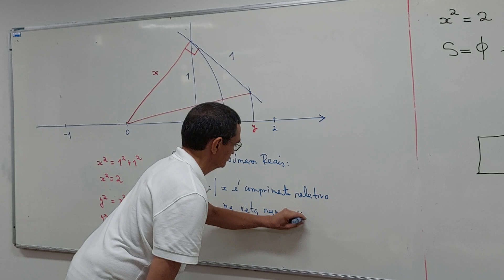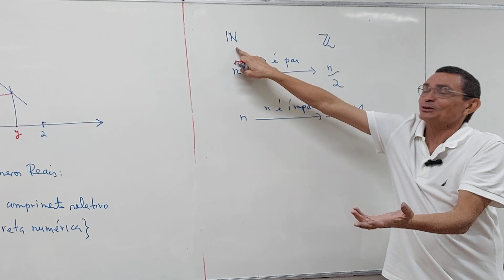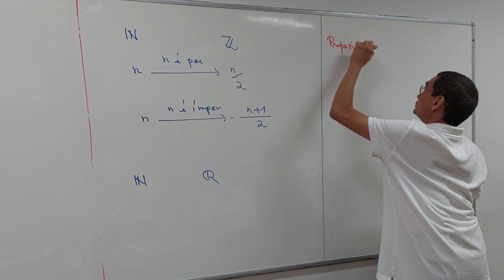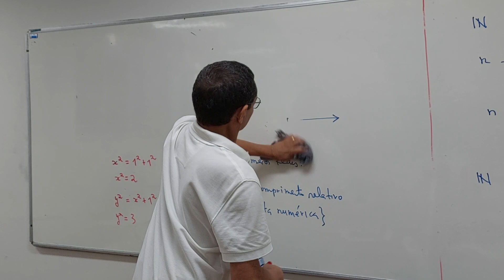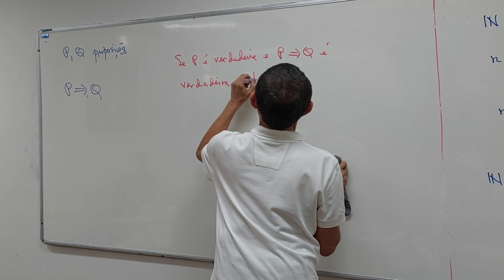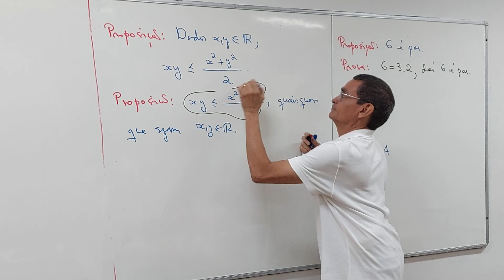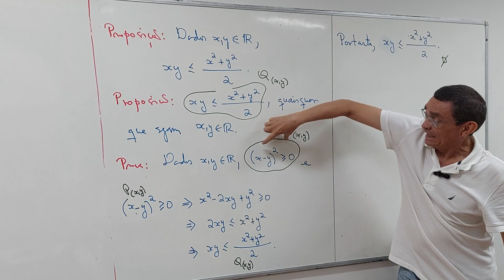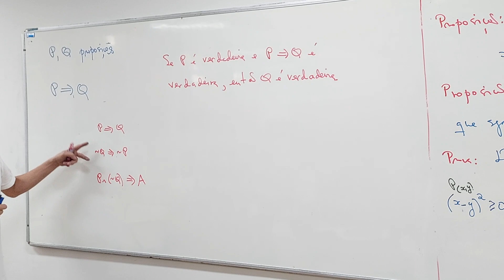Aula 06 - Parte 06/06 - Ciência da Computação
2024, ofertada ao Curso de Ciência